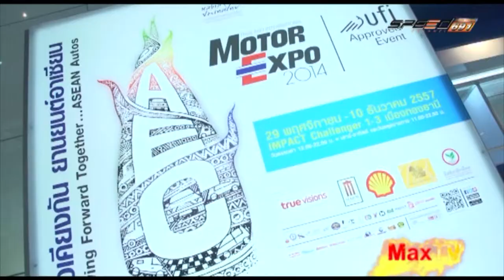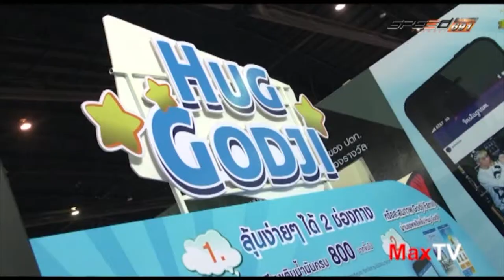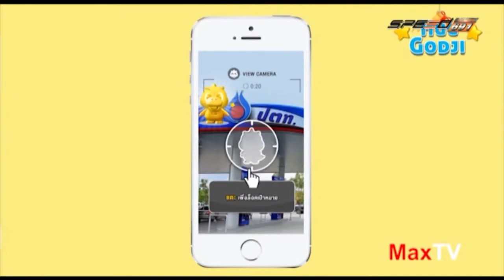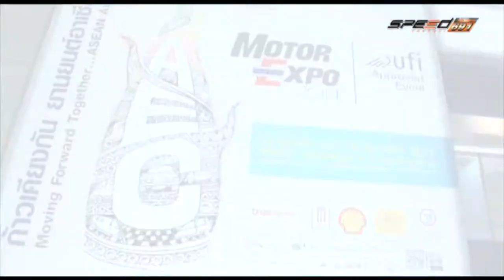MAX TV 13 ธ ค 57 1/4 การแข่งรถและรถรุ่นต่างๆ